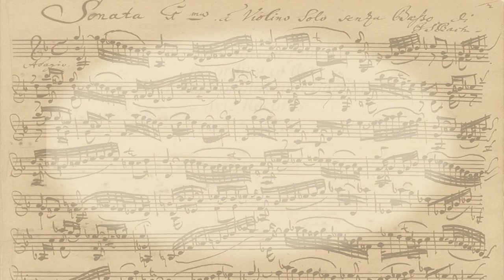RBP on JSB: Bach Partita No. 2, BWV 1004, movement 5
RBP on JSB is violinist Rachel Barton Pine's series for The Violin Channel about the Six Sonatas and Partitas for Unaccompanied Violin, by Johann Sebastian Bach, where she shares her thoughts on interpretation and practicing tips. In this episode, Rachel discusses the fifth movement Ciaccona from J.S. Bach's Partita No. 2 for Unaccompanied Violin, BWV 1004. The conversation includes a detailed walk-through of the entire movement.